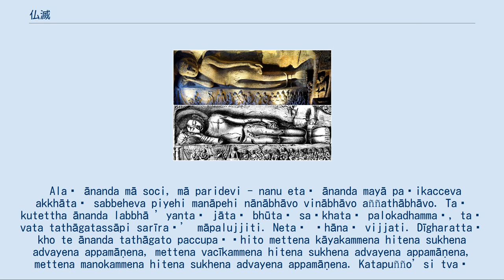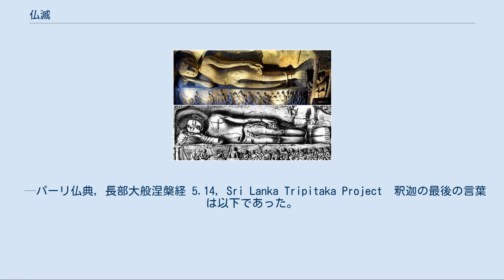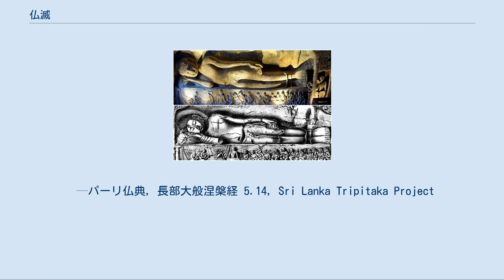仏滅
アジャンター石窟群に描かれた釈迦の入滅（世界遺産） 仏滅（ぶつめつ）は、仏・如来の入滅・滅度、すなわち死のこと。
特に釈迦仏の滅度を指していわれる。
 釈迦仏および阿羅漢などの死は煩悩を滅ぼしているものの、身体という重荷があるゆえの苦しみからの解放であり、絶対平安の境地そのものに入ることと考えられており、この涅槃を訳して「滅」あるいは「滅度」と呼んだ。
 仏の滅度については「涅槃」を参照 「釈迦#死までの1年間」も参照 釈迦が入滅した年代は諸説あり、一致していない。
 大乗仏教における三時説（末法思想）によれば、釈迦の入滅後、最初の1000年(500年とも)を正法、次の1000年を像法、その後の1万年を末法とする。
末法に入ったとされる平安時代では仏滅を紀元前949年とする説が一般的だった。
 現在では下記の説が存在する。
 周書異記の記述を根拠とする紀元前949年説 東南アジアの仏教国に伝わる紀元前544-543年説 2をギリシャ資料によって修正した紀元前486年もしくは紀元前477年説 中国、チベットに残る記述から紀元前400-368年説 なお、周書異記は中国仏教が儒教に対する優位性を確保するために制作された偽書であるため、この説の正当性については疑問が残る、という指摘もある。
 号泣するアーナンダに対し、釈迦は繰り返し無常を説いた。
 Alaṃ ānanda mā soci, mā paridevi - nanu etaṃ ānanda mayā paṭikacceva akkhātaṃ sabbeheva piyehi manāpehi nānābhāvo vinābhāvo aññathābhāvo. Taṃ kutettha ānanda labbhā ’yantaṃ jātaṃ bhūtaṃ saṅkhataṃ palokadhammaṃ, taṃ vata tathāgatassāpi sarīraṃ’ māpalujjiti. Netaṃ ṭhānaṃ vijjati. Dīgharattaṃ kho te ānanda tathāgato paccupaṭṭhito mettena kāyakammena hitena sukhena advayena appamāṇena, mettena vacīkammena hitena sukhena advayena appamāṇena, mettena manokammena hitena sukhena advayena appamāṇena. Katapuñño’si tvaṃ ānanda padhānamanuyuñja , khippaṃ hehisi1 anāsavo"ti. やめよ、アーナンダ。
悲しむなかれ。
嘆くなかれ。
アーナンダよ、私は説いていたではないか。
最愛で、いとしいすべてのものたちは、別れ離ればなれになり、別々になる存在ではないかと。
生まれ、存在し、形成され、壊れていくもの、それを「ああ、壊れるなかれ」ということがどうして得られようか。
そのようなことはあり得ないのだ。
 アーナンダよ、汝は長い間、慈愛あり、利益あり、幸いあり、比較できない無量の身体と言葉と心の行いによって如来に仕えてくれた。
アーナンダよ、汝は善い行いをした。
精進することに専修せよ。
速やかに汚れのないものとなるだろう。
 —パーリ仏典, 長部大般涅槃経 5.14, Sri Lanka Tripitaka Project  釈迦の最後の言葉は以下であった。
 handa'dāni bhikkhave āmantayāmi vo, vayadhammā saṅkhārā appamādena sampādethā さあ比丘たちよ、いまあなたたちに伝えよう。
 さまざまの事象は過ぎ去るものである。
怠ることなく修行を完成なさい。
 —パーリ仏典, 長部大般涅槃経 5.14, Sri Lanka Tripitaka Project